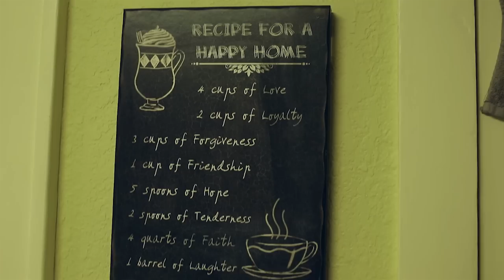Cheech Forreign feat. Just Will "Midnight" Prod. by Average Jo "WATCH IN HD" (shotby@zocodefilmz)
Shot&DirectedBy SozoJaoxnOf ZOCODE